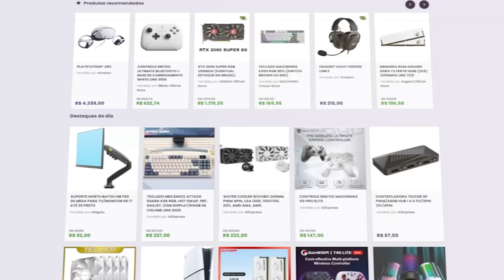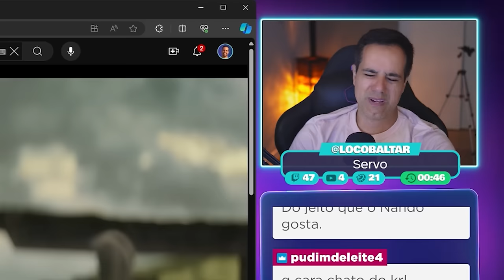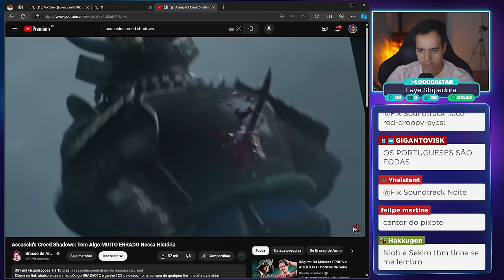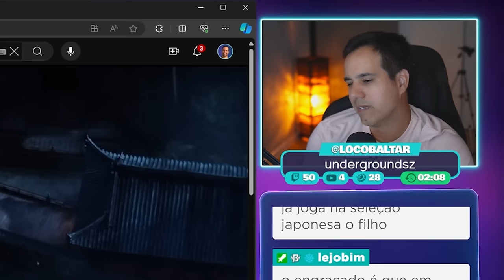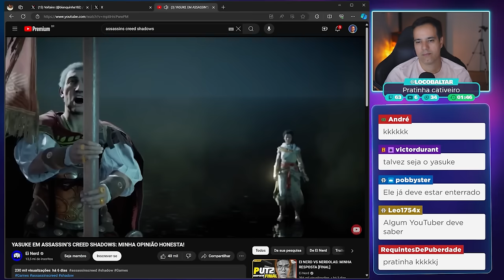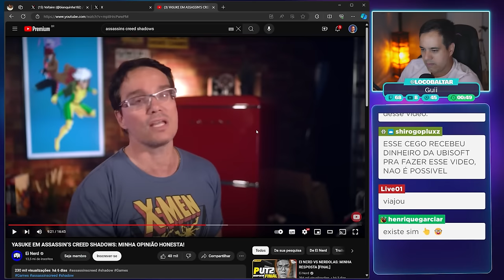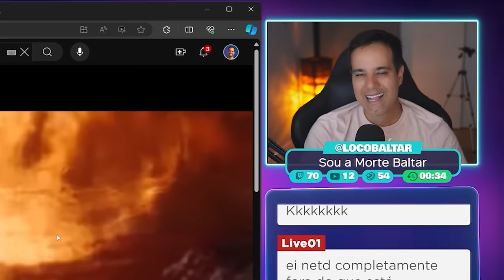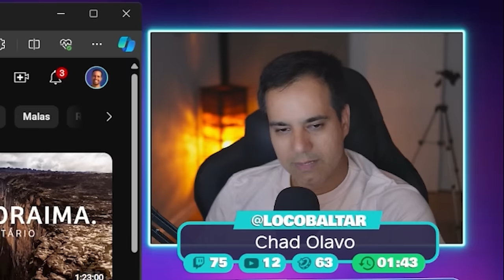ASSASSINS'S CREED SHADOWS e o SAMURAI NEGRO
Reagindo ao trailer de assassin's creed shadows e a opinião de Thiago Braga e Peter do EI Nerd sobre o personagem do novo jogo anunciado pela ubisoft.

Assassin's Creed Shadows é o próximo jogo RPG de ação desenvolvido e publicado pela Ubisoft, com lançamento previsto para novembro de 2024.

✔️ Gabriel Torres - Hardware - 2ª Edição, de Gabriel Torres

✔️ RB Store, a loja de promoções do canal

00:00 - Trailer do game
05:35 - Reagindo ao Brasão de armas
22:06 - Reagindo ao Ei nerd